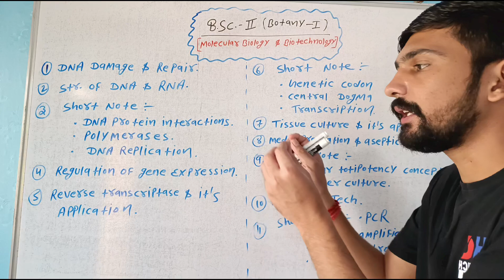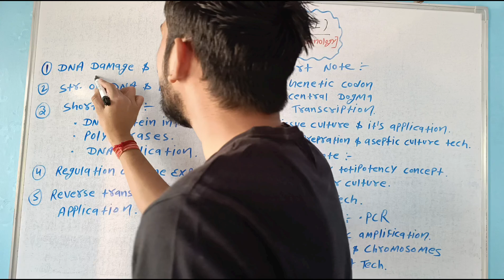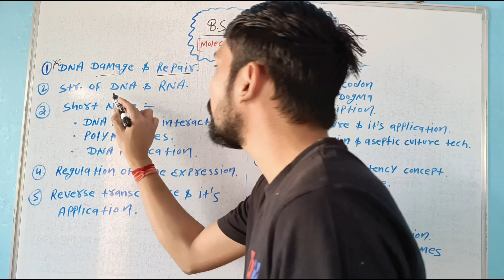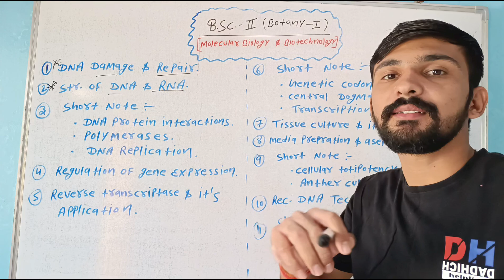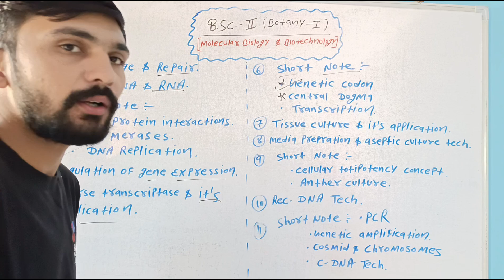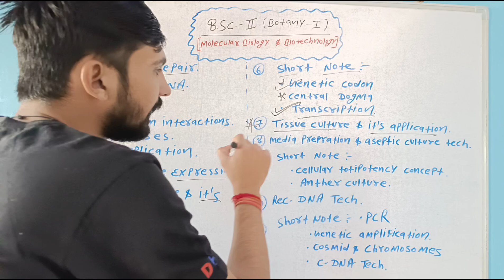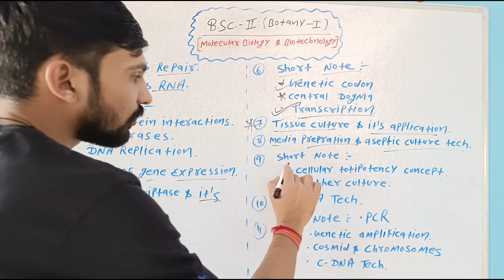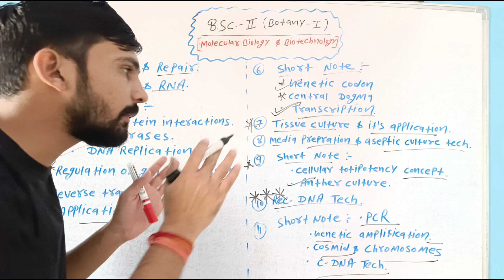B.Sc. 2nd Year Botany 1st Paper Important Question 2024 | Bsc Second Year Question | By Dadhich Sir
Is video mein main aapko Bsc Second Year Ka Botany First Paper Ke Important Question Ko detail mein is video mein explain kiya hai.